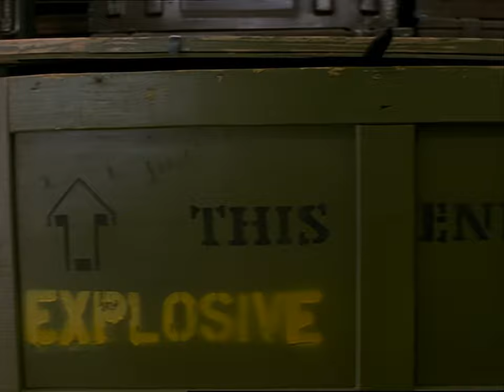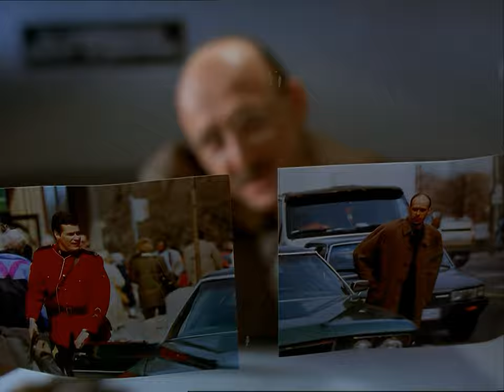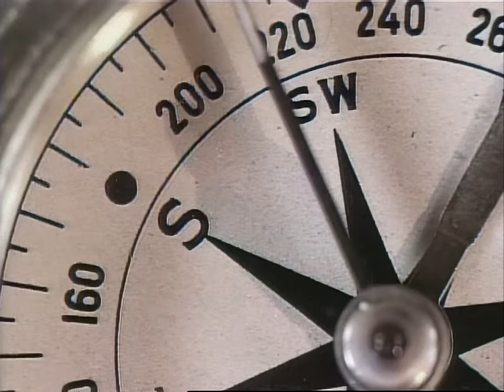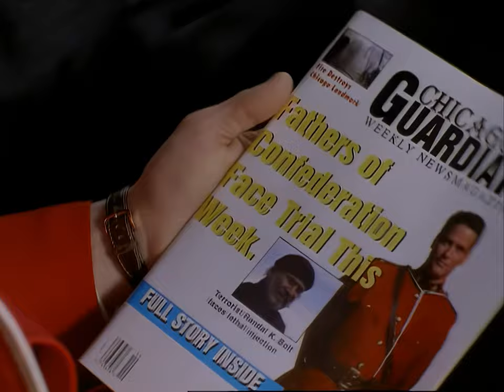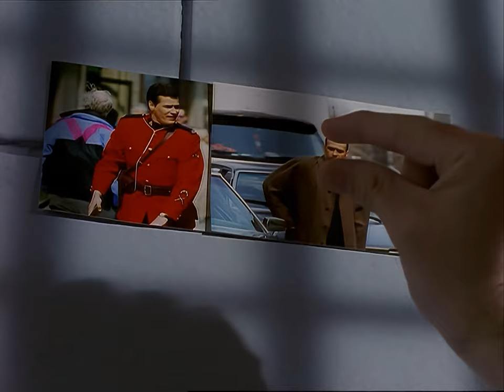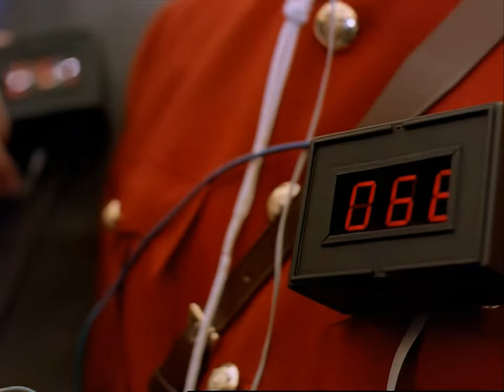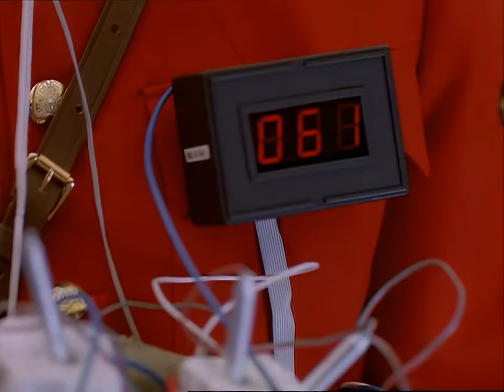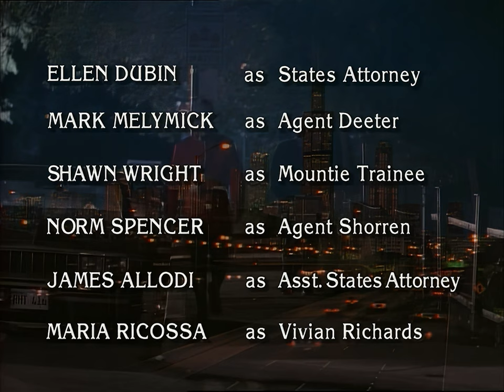Due South HD - S02E17 - Red, White or Blue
Terrorists strap Fraser and Ray to a bomb.

ORIGINALLY AIREDMay 23, 1996